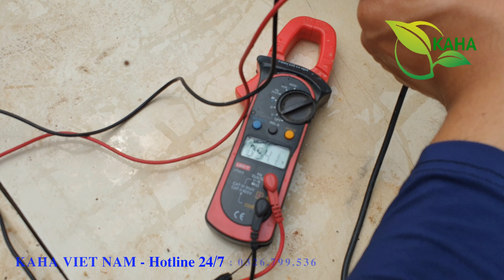Bơm solar 48/60v 750w .Mẫu bơm li tâm 49mm, bơm tát 76mm siêu khỏe || KAHA VIET NAM - 0326.799.536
Bơm nước cực khỏe! chạy trực tiếp pin mặt trời 48/60v 750w || KAHA VIETNAM - 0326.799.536
Máy bơm Bơm nước nổi chuyên dụng 20v/80v DC - 750w  . Phù hợp tưới tiêu nông nghiệp, sinh hoạt những vùng không có điện lưới, áp dụng điện mặt trời, tích kiện điện, rất tiện dụng.

✅ Ship hàng COD toàn quốc, xem hàng rồi mới trả tiền.

❤️Chất lượng tạo uy tín.
✴️Thông tin sản phẩm :
- Điện áp: 20v- 80v VDC
- Công suất: 350W - 1000w
- Lưu lượng:
    + 3- 16m^3 /h
- Độ cao bơm max: 30m
- Vòng quay động cơ: 2800 vòng/phút
- Hút sâu : 4- 8m
- Ống ra: 49cm
Ứng dụng:
✅Máy bơm Bơm nước nổi chuyên dụng 20/80v DC - 750w .. có thả năng đẩy cao 30m cực khỏe, tiện tợi phục vụ có nhu cầu tưới tiêu nông nghiệp, sinh hoạt.

✅ Bơm nổi chuyên dụng 20/80vdc . Cho công suất lớn, lưu lượng nước cao đến 5-16m^3/h.

✅Hoạt động trong dải điện áp rộng .Có thể dùng nguồn acquy và trực tiếp nguồn điện từ pin mặt trời cho máy.

✅ Cực cơ động bền bỉ. Chạy bằng động cơ chổi than tối ưu về công suất. hiệu năng chuyển đổi hiệu quả tối ưu nhất.

Chú ý:
+ Tuyệt đối không được chạy bơm khô.
+ Đấu sai nguồn điện cho máy.
+ Các điểm nối tiếp xúc phải đấu chắc chắn.

✴️ Chế độ bảo hành:
✅ Baỏ hành 6 tháng chính hãng theo nhà sản xuất
✅ Bao bảo hành 1 đổi 1.
✴️ Cách thức đặt hàng:
📔 1. Cmt số điện thoại + Địa chỉ +  Số lượng .
( Các đợt hàng về có thể khác nhau về màu sắc, vỏ bao bì)